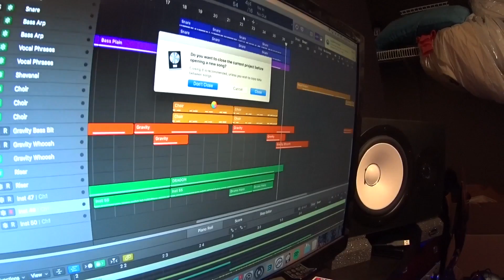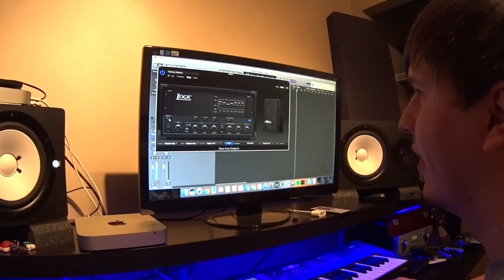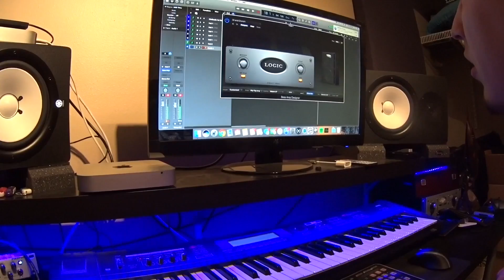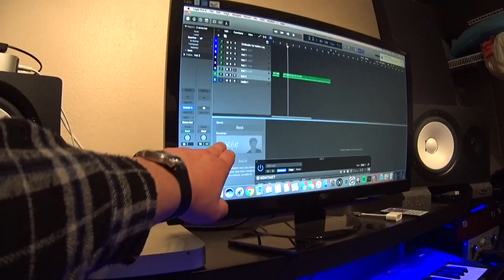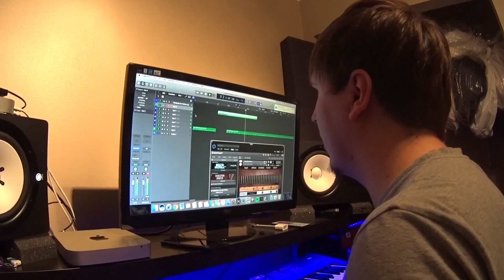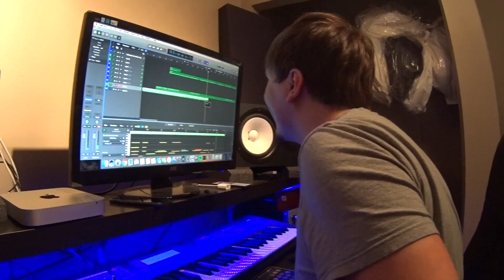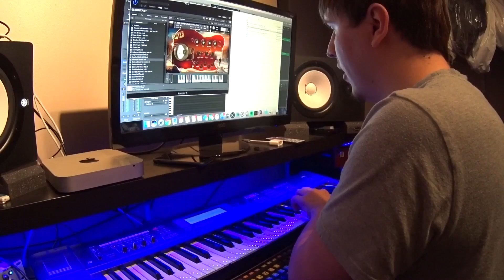Влог: Советы профессионалов по написанию металла